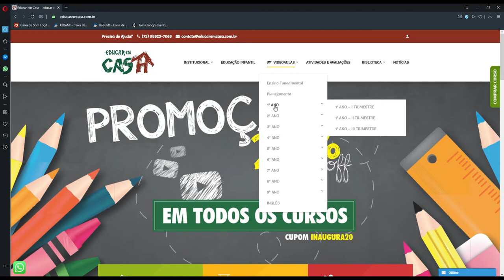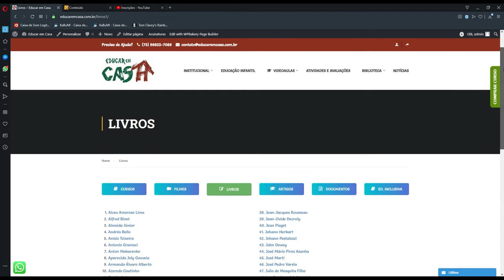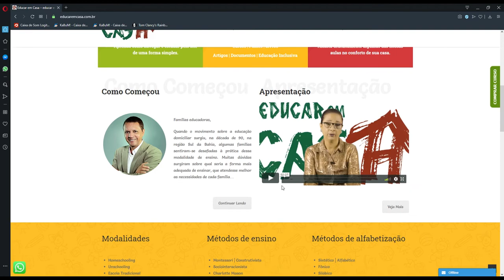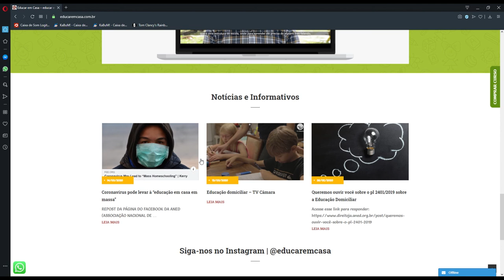TUTORIAL DE USO DO SITE EDUCAR EM CASA